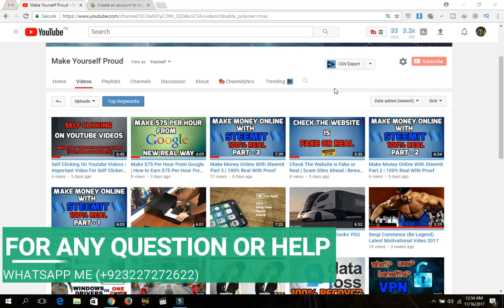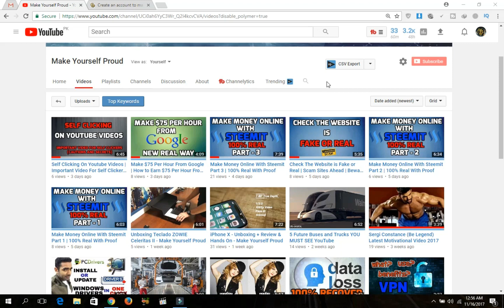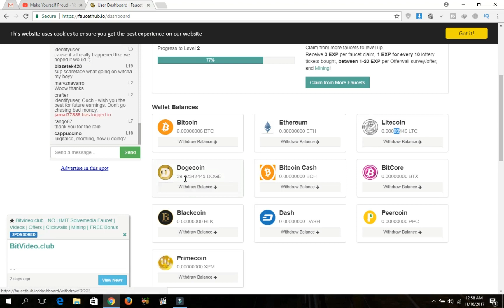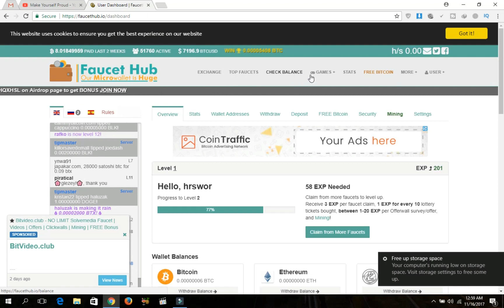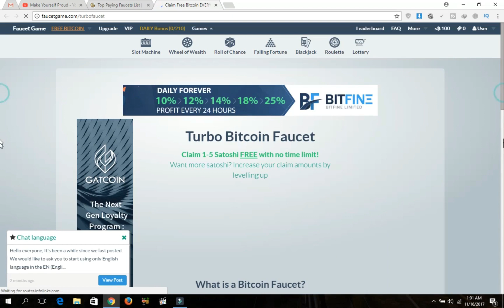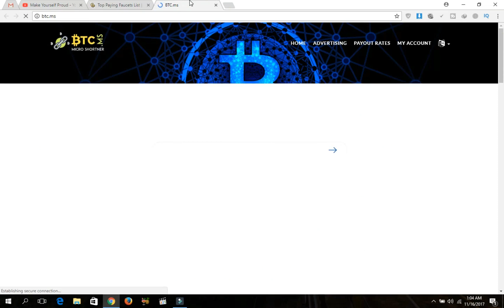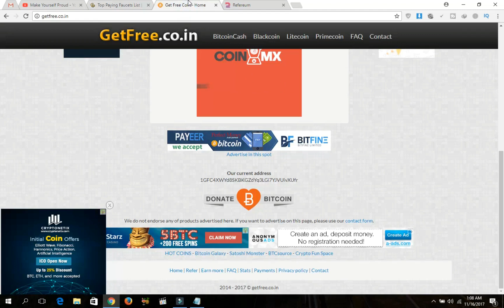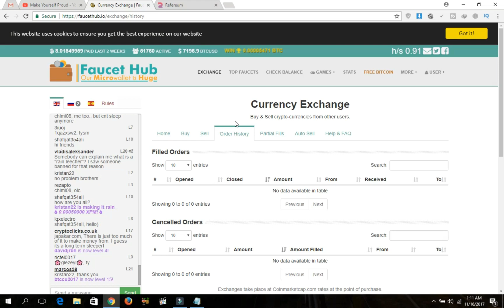Earn Free Bitcoins | Top Faucets To Earn 500 Satoshi Every 5 Minutes Without Investment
For Any Question or Help:
Hamza Rehman

Hello My Dear Friends, Im Hamza Rehman.. In this video i will show you that how to Earn Free Bitcoins | Top Faucets To Earn 500 Satoshi Every 5 Minutes Without Investment. I hope you will LIKE my video.

Earn Free Bitcoins | Top Faucets To Earn 500 Satoshi Every 5 Minutes Without Investment | Earn free bitcoin daily worth $200 with payment proof in freebitco.in | Earn FREE Bitcoins | 3 Free Best Websites | earn bitcoin instant payout | How To Earn Bitcoin In Pakistan | And In The WorldWide | Earn $300 Daily Step By Step Learning | How To Earn FREE Bitcoin Daily! | Free Bitcoins |How to get Free Bitcoins | Bitcoins Hack | how to earn free Bitcoin in 5 hour in pakistan urdu/hindi tatorial | 1 Million Satoshi 0.01 BTC Live Withdraw | Earn Free Bitcoin Upto 200000 Satoshi Daily - IINFO TECH | Earn Bitcoin 112000 Satoshi Free | 100% Paying Website Earn Free Bitcoin - INFORMATIVE TECH | Earning Free Bitcoin One site Daily Give 0.05 Btc Hindi 2017 | Earn Free Bitcoins - Top Faucets To Earn Free Bitcoins Without Investment ! | Earn Free Bitcoin 0.01 BTC in 2 minutes - Unlimited bitcoin trick by bitbin With Proof | YOU CAN EARN FREE BITCOIN FROM MY REFERRALS